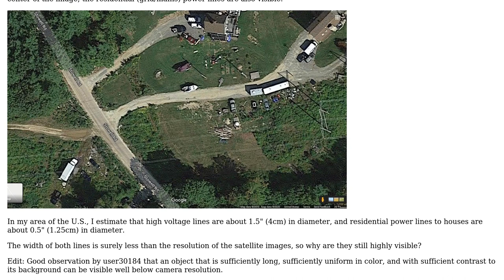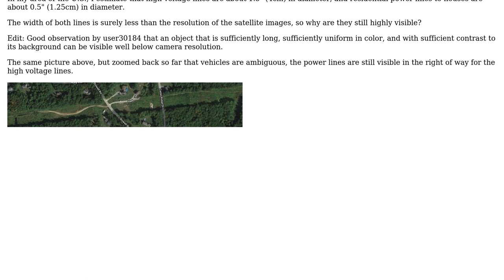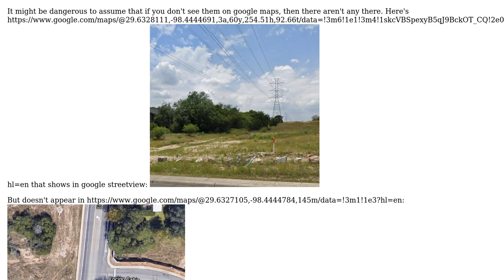GIS: Why are electric power lines so highly visible in satellite images?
With thanks & praise to God, and with thanks to the many people who have made this project possible! | Content (except music & images) licensed under CC BY-SA | Music | Images & others | With thanks to user Yojimbo user Kirk Kuykendall and the Stack Exchange Network Trademarks are property of their respective owners. You are responsible for your own actions.